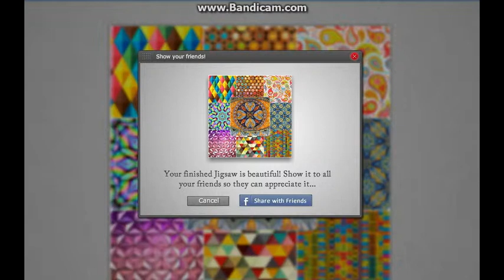My Edited Video